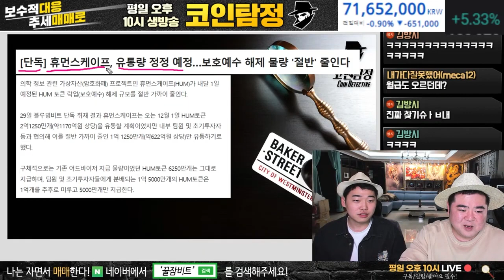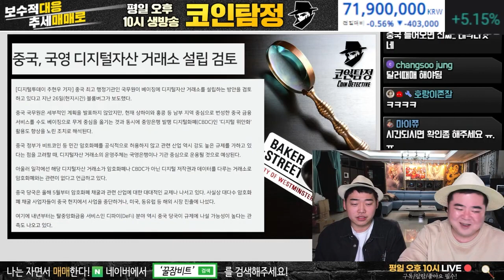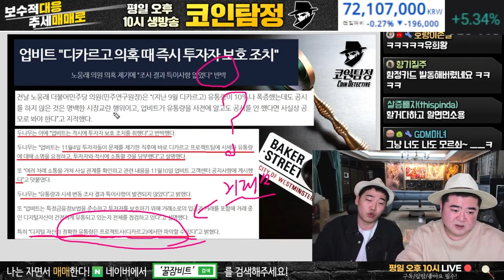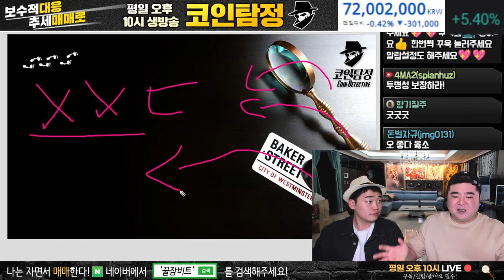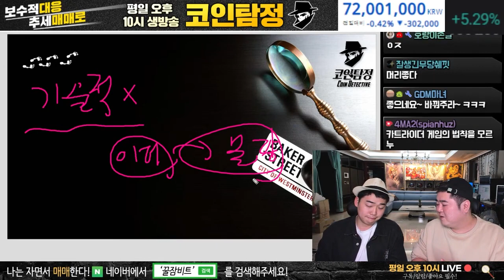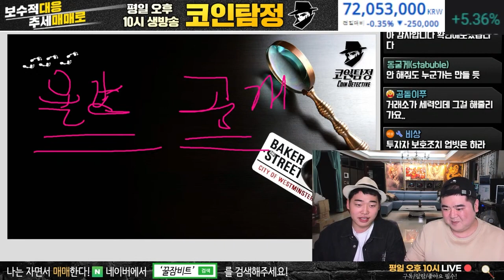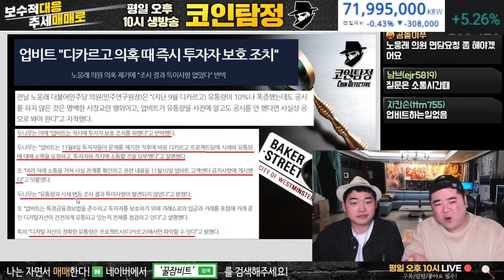우리만 몰랐었던 디카르고 유통량